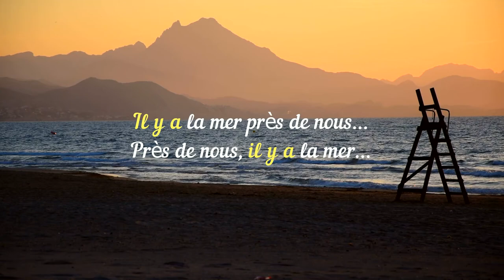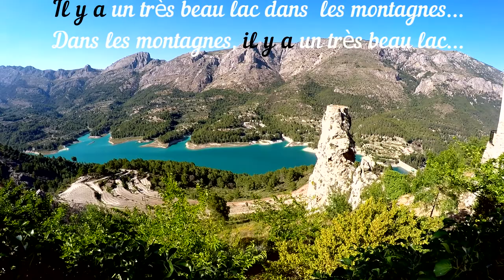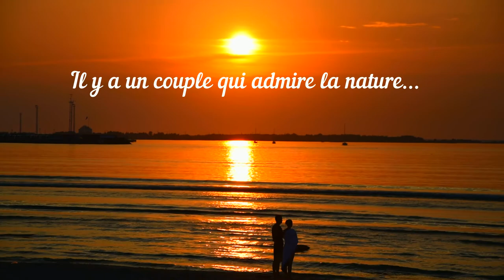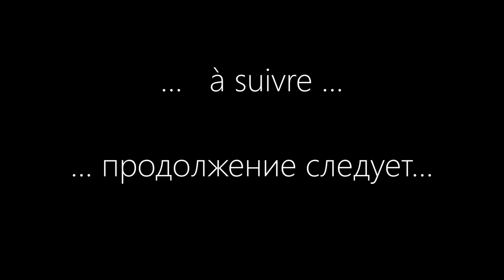Безличные выражения. Безличный оборот il y a. Безличные глаголы.Expressions impersonnelles. French.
Безличный оборот "Il y a". Безличный оборот, передающий понятие "Есть, имеется, наличествует".

Это когда в предложении нет человека, который что-то делает. Именно поэтому такие выражения называются безличными.
Безличный оборот  "il y a" может иметь следующие значения: "Наличествовать" , "Иметься", "Быть" . Могут быть значения с учётом конкретного контекста: "Висит", "Стоит", Лежит" или просто " ... есть".
Il y a une affiche au mur. На стене (есть, присутствует, имеется, висит) плакат.
IL y a un livre sur la table. На столе лежит (имеется, есть) книга.

 безличные глаголы